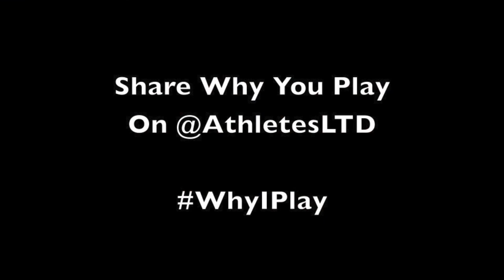Rashon Ceasar Tells Us Why He Loves Football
AthletesLTD sat down with the Rashon Ceasar and asked what his favorite part of playing college football is.